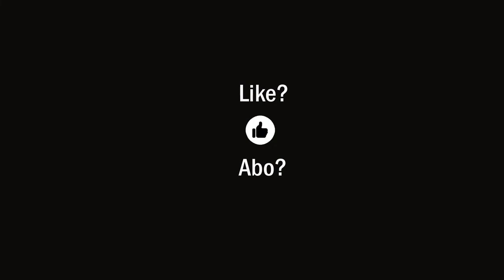Ein friedliches und (fast) maskenfreies Volksfest!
Am nächsten Wochenende jährt sich die zweite grosse Berliner Querdenker-Demonstration. Ein friedliches, grosses und fast maskenfreies Volksfest fand bereits heute (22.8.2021) dort statt. Die Simulation war somit erfolgreich! Gibt es noch irgendwelche nachvollziehbaren Argumente, warum eine Demonstration an diesem Ort am Wochenende 28./29.8. nicht stattfinden sollte? Ich bin der Meinung, dass der heutige Tag bewiesen hat, dass solch ein Verbot wieder einmal nur der Beweis wäre, dass nur dem politischen Gegner der Mund verboten werden soll. Das wäre mal wieder das Gegenteil von Demokratie. Das werde ich mir weiterhin nicht bieten lassen!